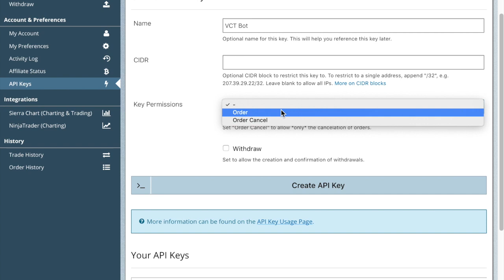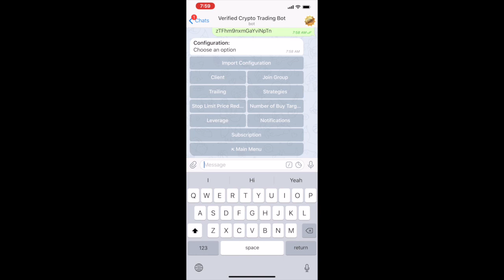VCT Bot for BITMEX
Super BOT that saves time and helps you Trade and protects your order. From call to sell order.